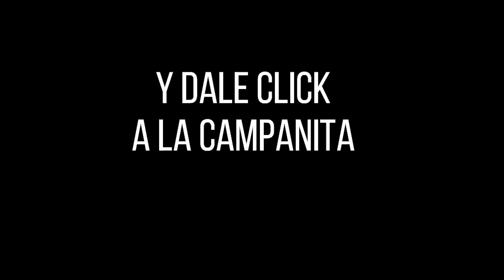CULONA DÍA Resultado del LUNES 06 DE JUNIO de 2022 ✅🥇🔥💰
Hola buenas tardes, te presentamos los resultados de las loterías y chances en Colombia, vamos con el Resultados del Chance Culona día del LUNES 06 DE JUNIO de 2022.